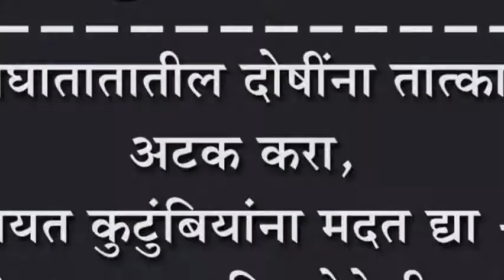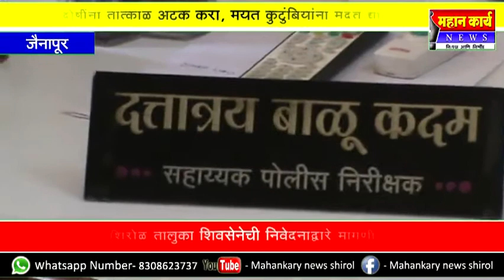अपघातातातील दोषींना तात्काळ अटक करा, मयत कुटुंबियांना मदत द्या -शिरोळ तालुका शिवसेनेची मागणी